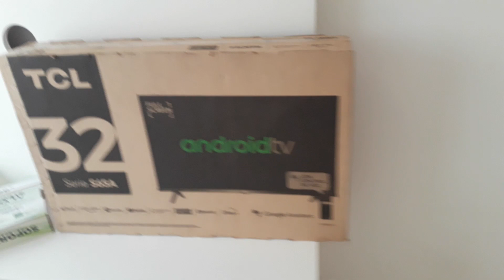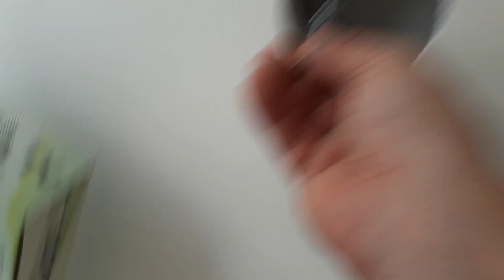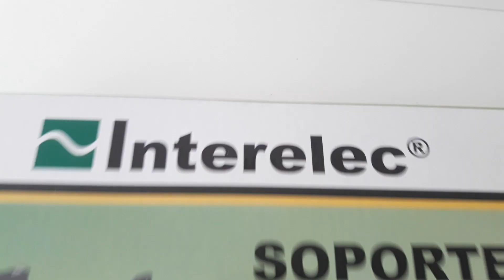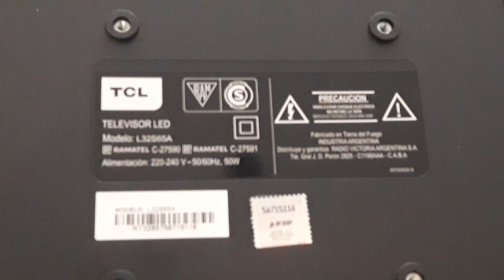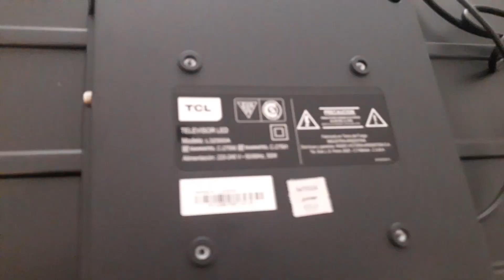CJDB Cod: Lilicis Pte 1 Comenzando diversas instalaciónes. Soportre de TV en mueble...se complica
CJDB CJDB Cod: Lilicis Pte 1  Comenzando diversas instalaciónes. Pte 1: Soportre de TV en mueble...se complica un poco por distintos motivos